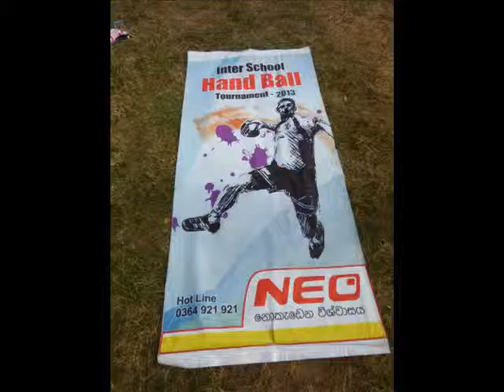prince of wales handball 2013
prince of wales college handball team